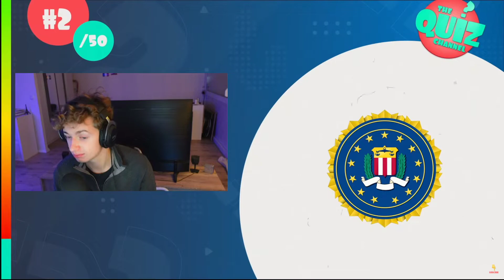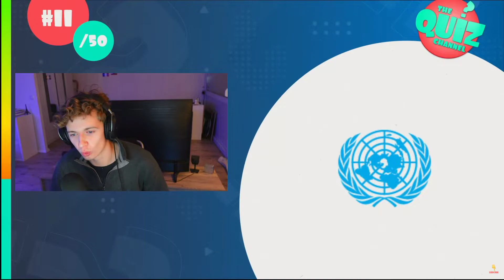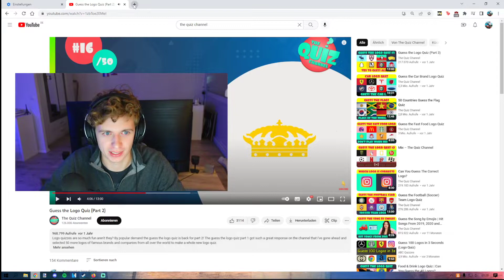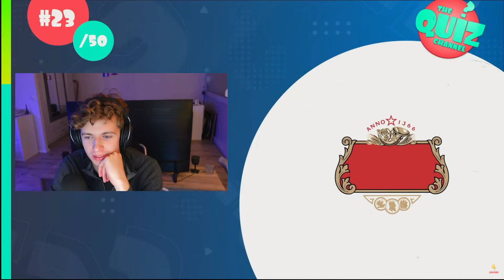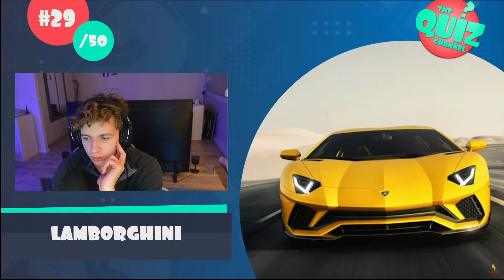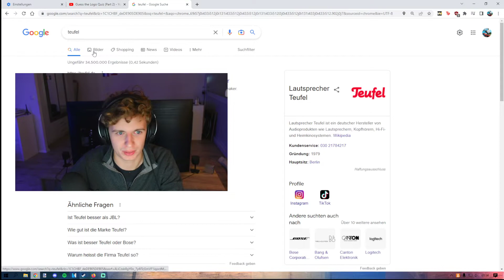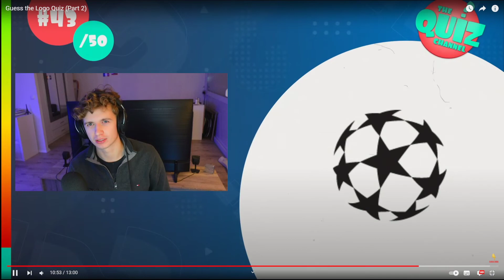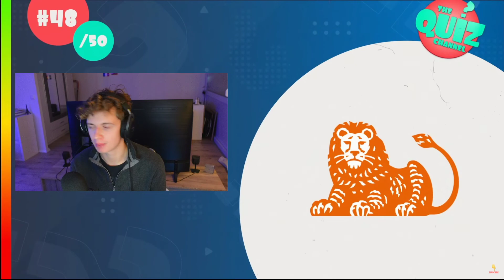Wie viele Markenlogos kann ich erraten?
Falls jemand mit dem Inhalt nicht einverstanden sollte ist mir das egal. Nein, natürlich nicht. Es ist mir sogar absolut egal.